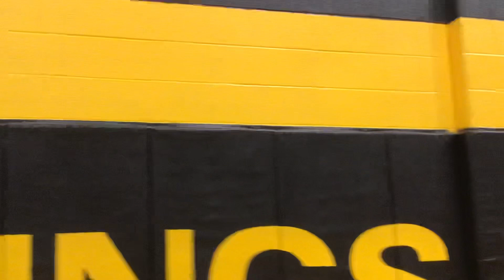Southwick Girls JV Volleyball v Smith Vocational 10/15/21